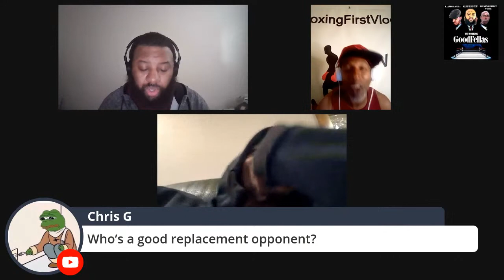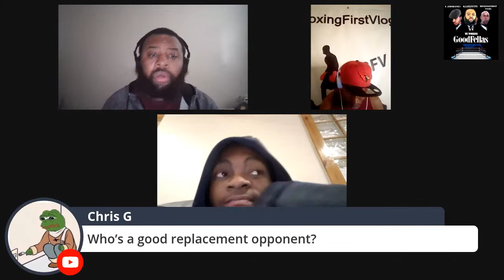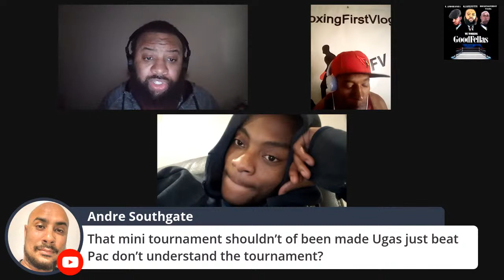The Goodfellas Podcast Episode 16: Boots Ennis, Jamal James, Alen Babic & More!!